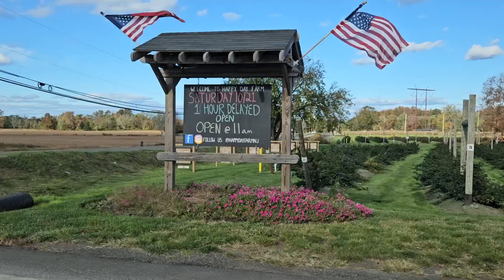FALL ACTIVITIES- PUMPKIN PICKING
MBB - Happy ( free music no copyright)